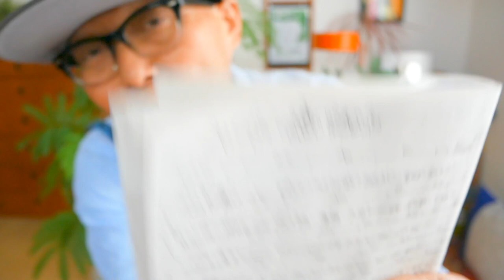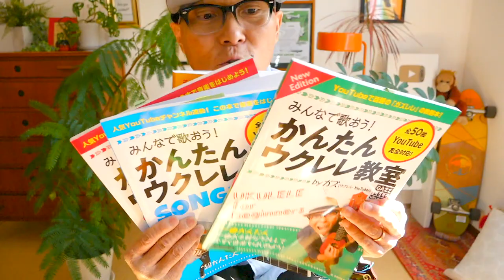ハート / あいみょん【ウクレレ 超かんたん版 コード&レッスン付】